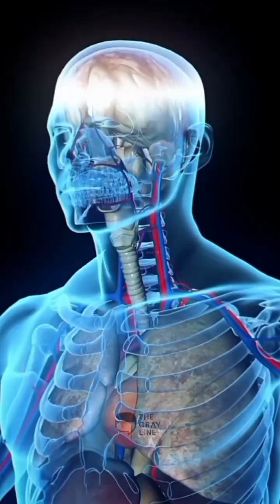The 14-Day Kimchi Effect Nobody’s Talking About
They say your gut is your second brain — but what if one simple food could reprogram it in just two weeks? In this video, we uncover the science behind kimchi’s surprising power to transform your body from the inside out. From rebuilding your gut bacteria to improving digestion, immunity, and even your skin, discover what really happens during 14 days of eating this ancient fermented food.